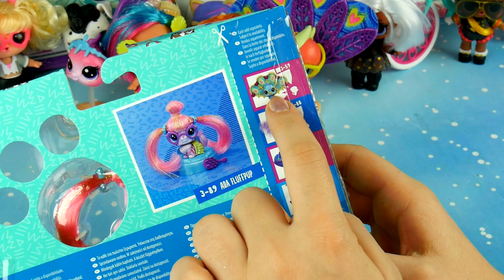🆕 Littlest Pet Shop 🐇 Zwierzaki PREMIUM z włosami 🐹 E2161 LPS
Hairdorables • Tajemnicze laleczki do kolekcjonowania •